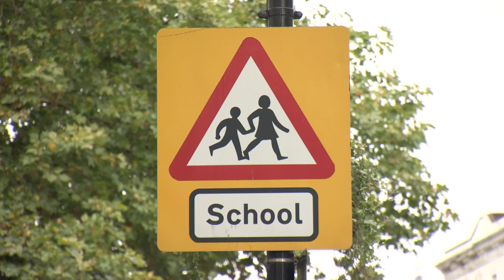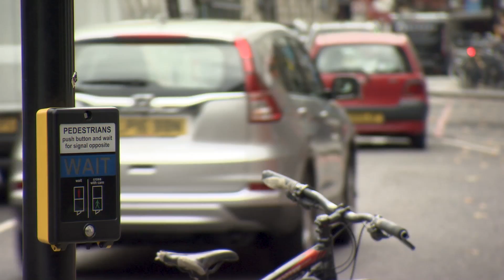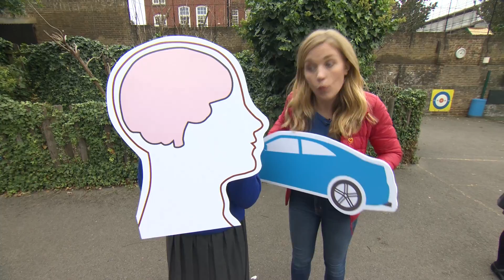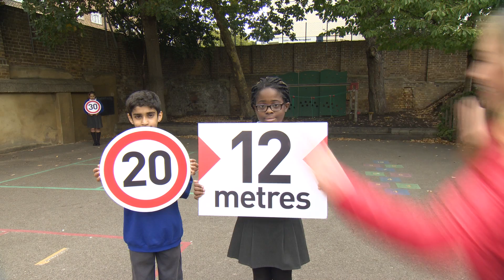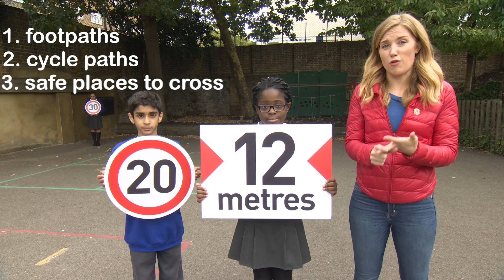speed matters with Maddie Moate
speed matters with Maddie Moate was created by Brake, the road safety charity.
If you have found this useful, please click the 'like' icon.
This short film is aimed at helping children explain how and why they view roads differently and why it is so important for drivers to keep their speed down in places where people live. It gives a simple introduction to kinetic energy and stopping distances, and ends with the children talking about what they would like grown-ups to do to help keep them safe near roads.
Churchill Gardens Primary Academy, London
Vic Marwaha (Picture Creation Ltd)
Fresh Start Media
Stacey Kendall (editing)